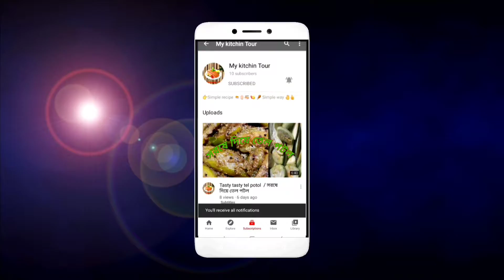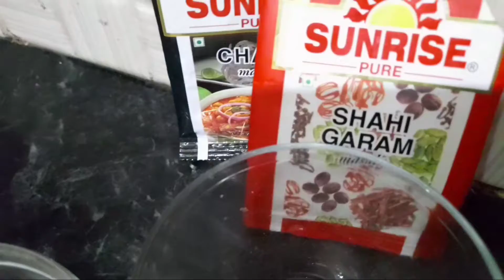Chole masale/ কাবলি চানা মশলা/ Chana masala in panjabi style